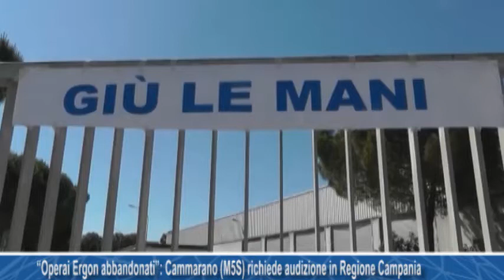“Operai Ergon abbandonati”Cammarano M5S richiede audizione in Regione Campania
“Operai Ergon abbandonati”Cammarano M5S richiede audizione in Regione Campania 20/06/2017